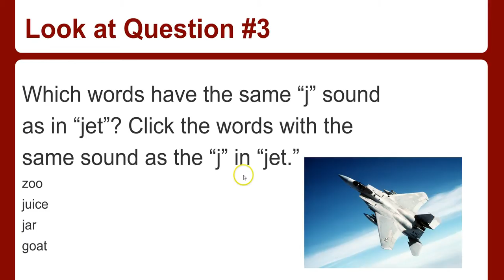Cyber Phonics P4.3